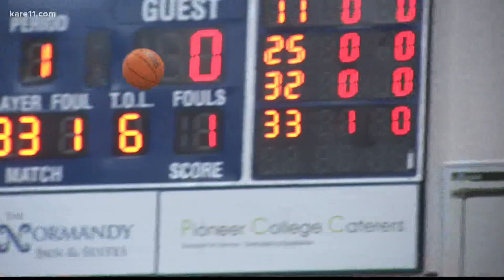Holiday high school basketball tournament honors George Floyd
The tournament's being held on the same campus that hosted Floyd's funeral back in 2020. And the connections to the tournament's namesake don't end there.